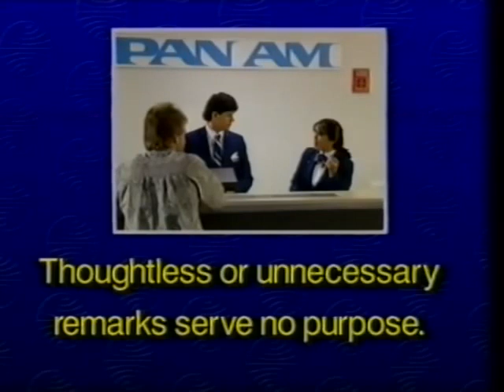Pan Am Training Video: "Shop Talk" (circa 1989)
This is a corporate Pan Am training video made for passenger service personnel around the topic of "shop talk" and customer perception of professionalism, circa 1989. It was filmed inside Miami International Airport and the aircraft mockup training classroom at the Pan Am flight Academy.

Special thanks to Linda Reynolds for saving a collection of safety and training VHS tapes after the airline closed on December 4, 1991.